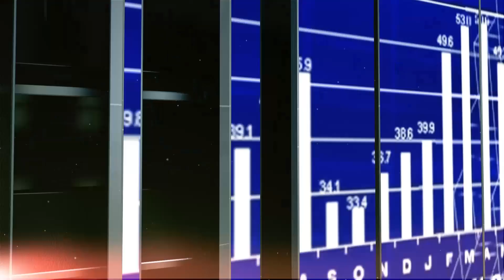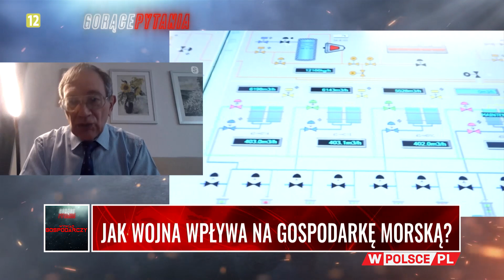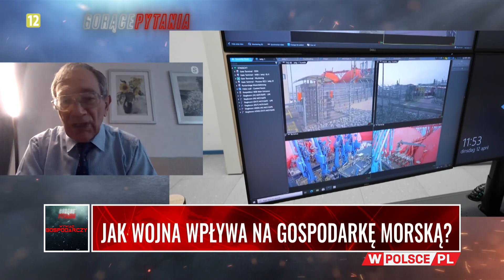JAK WOJNA WPŁYWA NA GOSPODARKĘ MORSKĄ?